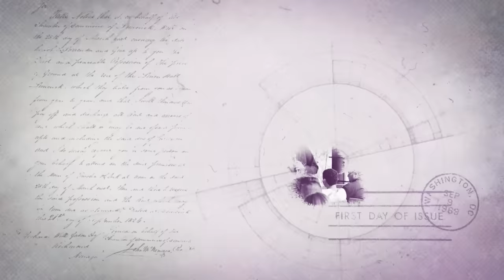¿Cómo SUPERAR la HUELLA DE ABANDONO? 👀 | Dr. Alfonso Ruíz Soto y LuzMa Zetina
Todos tenemos una huella de abandono pero todos podemos trabajarla para comenzar un nuevo ciclo que nos permita vivir más en paz y armonía. 🕊️

Estoy súper agradecida de tener una vez más al Dr. Alfonso Ruíz Soto en CaminosconLuz compartiéndonos experiencias, tips y mucho conocimiento respeto al tema. 😉

Descubre el camino hacia una vida plena y saludable.

FB y YouTube: Semiología de la Vida Cotidiana